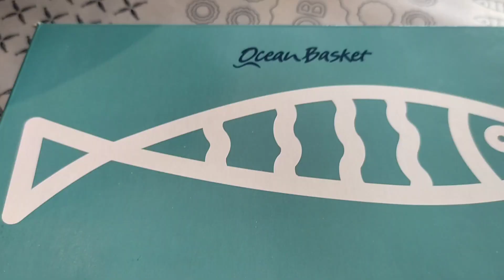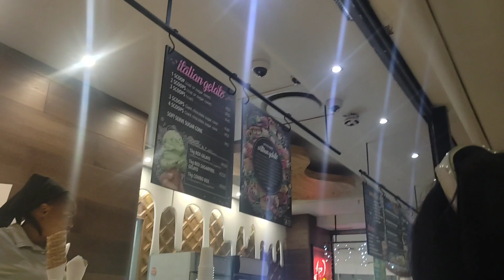Traveling home after 2 years | December holidays | Holiday Vlog🥳🎊🎊🎊🥳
What's Good Loula Fam,
Happy 2024🥳🥳💕

Back at it again, travel with me and see a glimpse of my holiday at home in Lesotho 🇱🇸. I hope you enjoy this video ❤️